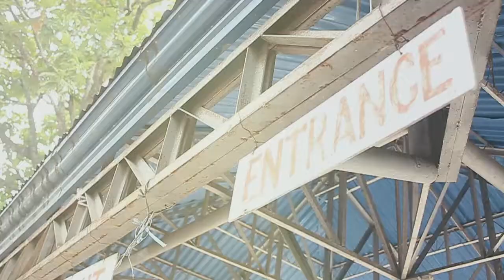Happy Saint Vincent's College (Happy By: Pharrell Williams)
Happy in SAINT VINCENT'S COLLEGE too. :)

Videographer/ Video Editor: Clifford Villarubia Dendiro
Dance by: Vincentians!

Production by: NOLDZ Photo and Video Coverage

-Keep people smile, keep capturing moving images